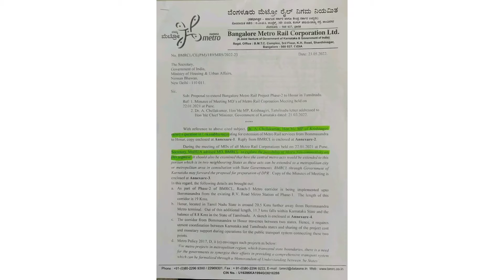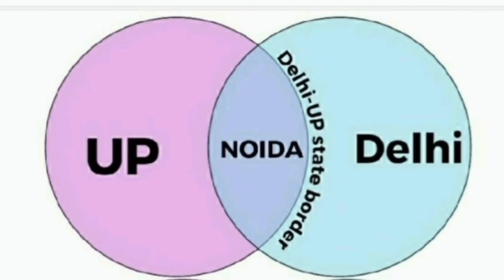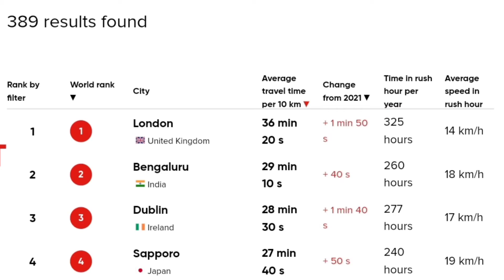Bangalore to Hosur South India's first inter State Metro train | ஓசூர்க்கு மெட்ரோவாது போடுங்கப்பா.!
Bangalore Bommasandra to Hosur South India's first inter State Metro train | ஓசூர்க்கு மெட்ரோவாது போடுங்கப்பா..! | TN 24

     The Chennai Metro Rail Corporation (CMRL) has written to the Union Ministry of Housing and Urban Affairs seeking its nod for conducting a feasibility study for the construction of the rail link from Bommasandra to the burgeoning industrial town.

Once the MoHUA approves the proposal, the CMRL will float a tender seeking a consultant to conduct the study for the construction of the Metro rail link for the 20.5 km stretch from Hosur in Tamil Nadu to Bommasandra in Bengaluru, Karnataka.

பெங்களூரில் இருந்து ஓசூரை இணைக்கும் மெட்ரோ திட்டம் குறித்த சாத்தியக்கூறு ஆய்வுக்கு அனுமதி கோரிய CHAL நிறுவனம் மத்திய வீட்டுவசதி மற்றும் நகர்ப்புற விவகார அமைச்சகத்திற்குக் கடிதம் எழுதியுள்ளது.மத்திய அரசு இதற்கு அனுமதி கொடுத்த பிறகு.. இரு மாநிலங்களுக்கு இடையேயான மெட்ரோ ரயில் இணைப்புக்கான சாத்தியக்கூறு ஆய்வு நடத்த டெண்டர் விடப்படும் இதைப்பற்றி விவரிக்கிறது இந்த தொகுப்பு.